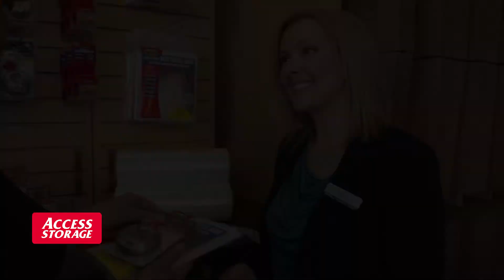Access Storage Guide des tailles des unités d’entreposage 10x15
Réservez un espace 10x15 dès aujourd'hui !

Vous cherchez un espace supplémentaire pour votre maison ou votre bureau? Notre unité 10x15 est parfaite pour garder vos objets en sécurité. La plupart de nos unités ont des plafonds de 8 pieds de haut, ce qui permet d'empiler beaucoup d’objets. Suffisamment grand pour contenir le contenu d'une maison de deux chambres à coucher, elle est idéale pour entreposer des objets plus volumineux tels que des canapés, des ensembles de salle à manger, des téléviseurs grand écran ou un bureau entier.

Apportez vos meubles de terrasse ou votre matériel de camping pour l'hiver. Vous pouvez également déposer votre souffleuse à neige, vos radiateurs ou votre équipement d'hiver pour les mois les plus chauds. Notre équipe sympathique d'experts en solutions d’entreposage est prête à vous accueillir et à vous aider à déménager facilement dans votre entrepôt!

Visitez-nous à pour trouver cette unité d’entreposage près de chez vous ou appelez pour parler à l'un de nos experts en solutions d’entreposage, qui peut vous aider à trouver la meilleure solution d’entreposage pour vos besoins.